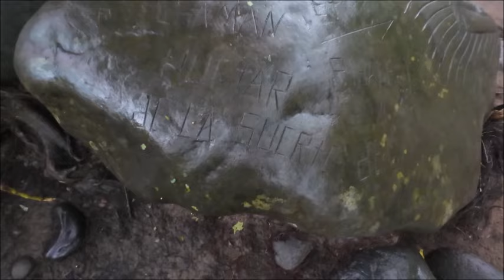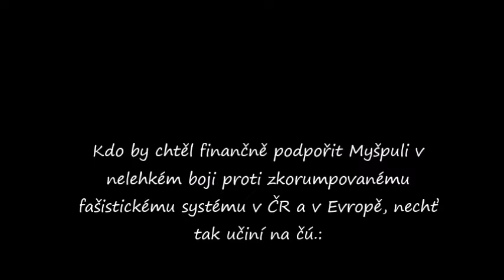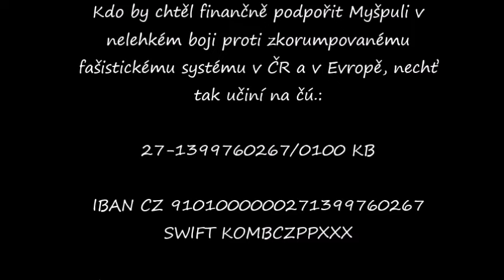Myšpule Svět . org - Pura Vida - Nad komentáři diváků, aneb vzkaz exekutorům ČR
Myšpule Svět . org - Pura Vida - Nad komentáři diváků, aneb vzkaz exekutorům ČR, další, pevně doufám, že pořádně výživné videjko z dílny zakázané youtuberky Myšpule v němž se vyjádřím k některým z vašich komentářů,, a které věnuji všem exekutorům v jejich dosud stále neúspěšném úsilí o to, ze mě cokoli dostat.
Kdo by mě chtěl podpořit, necht tak prosím učiní na čú.:
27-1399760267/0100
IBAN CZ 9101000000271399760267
SWIFT KOMBCZPPXXX